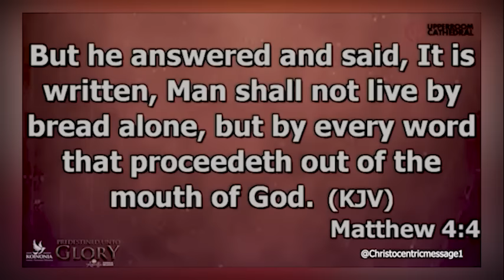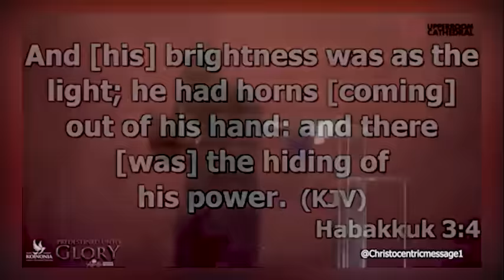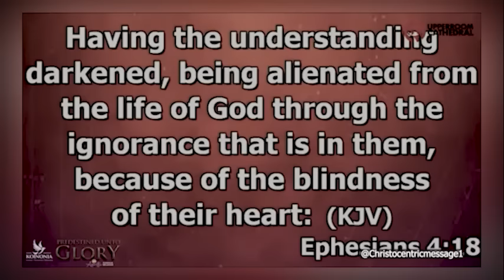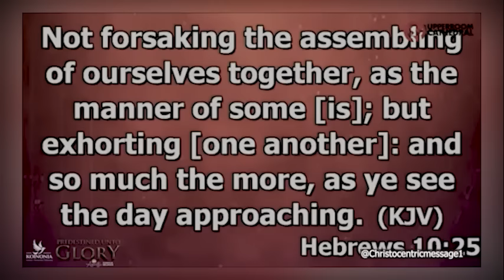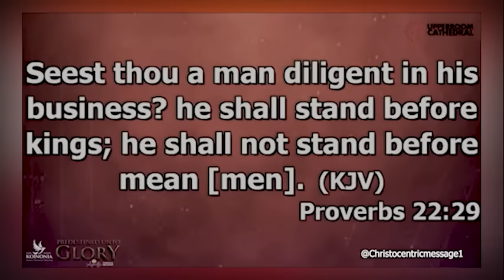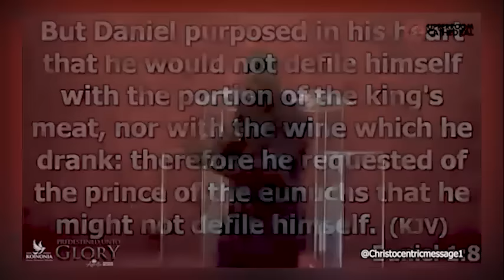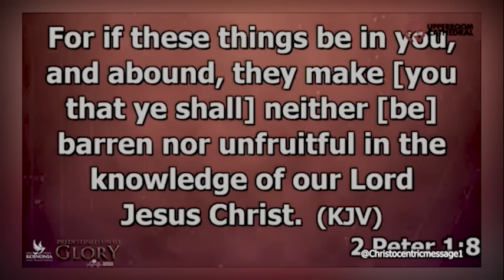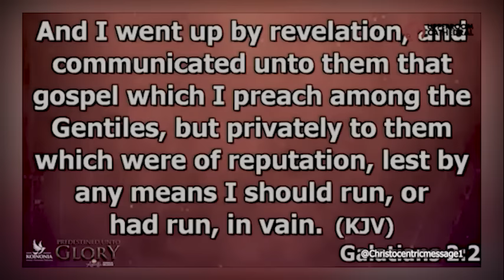SIGNS GOD IS PREPARING YOU TO BE A CHOSEN ONE - APOSTLE JOSHUA SELMAN